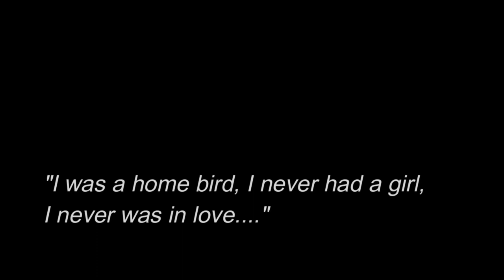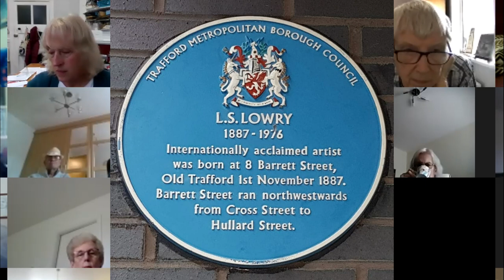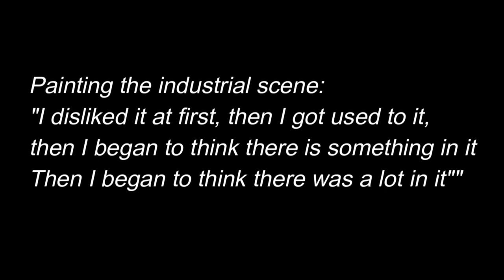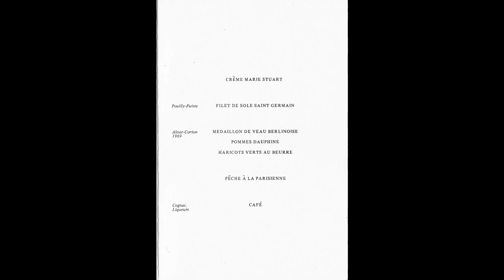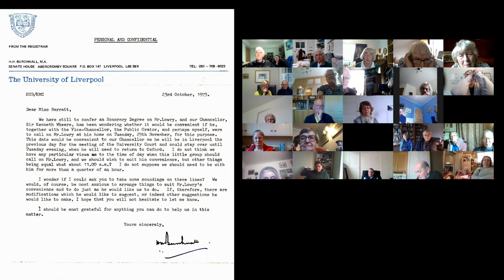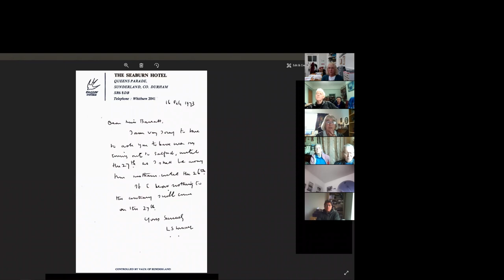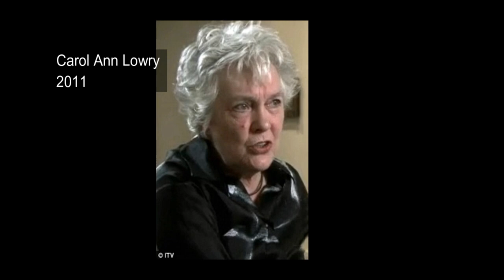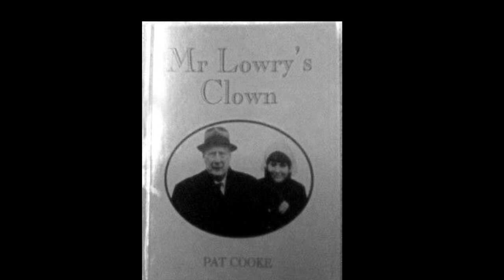Angela Bogg's talk on her LS Lowry recordings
in August 1967 Angela Bogg started work at the University of Salford. in the middle of the campus was the Salford Art Gallery which housed and extensive collection of paintings and drawings by L S Lowry. I didn’t know much about Lowry at that time but spent many lunchtimes in the Gallery and got to love his work.

I was fortunate to meet the Director of the Art Gallery and asked him if he could arrange for me to meet Mr Lowry as I wanted to write about him. Lowry agreed and Ihen I embarked on a series of visits to his home in Mottram. This was 1972 when I was 27. I borrowed a reel to reel tape recorder and so my visits began. Mr Lowry who was born in 1887 was then 85. I continued seeing him until early 1976, just before he died in February, aged 88.

I recorded over 20 hours of conversations about his life and thoughts. As you’ll hear in the extracts he often spoke tongue in cheek and was very guarded about certain aspects of his life. He was a very private person. Somehow, he seemed to enjoy my company as indeed he did young women in. I gave a talk about the Lowry tapes at Chorlton Good Neighbours History group via Zoom on Nov 5th 2020. This video is a recording of that talk